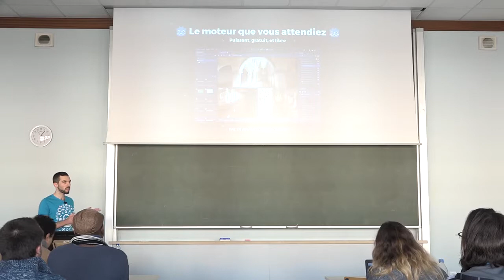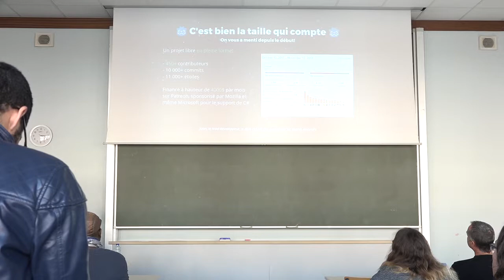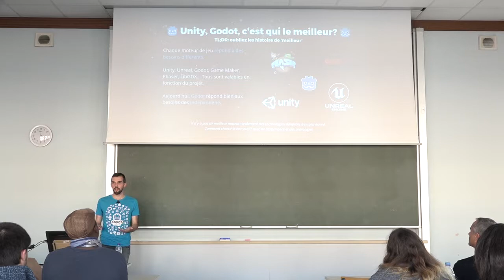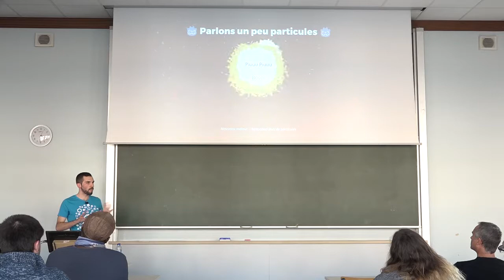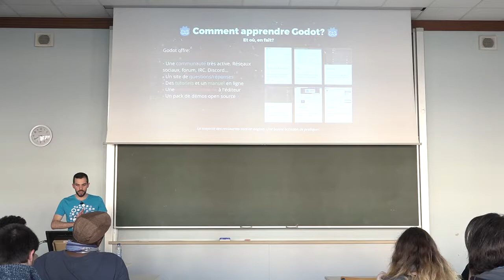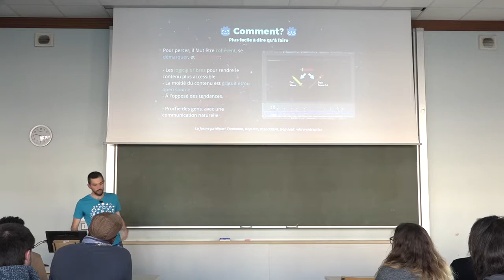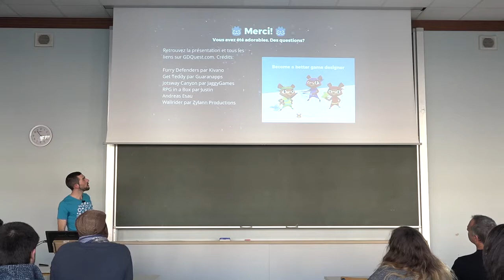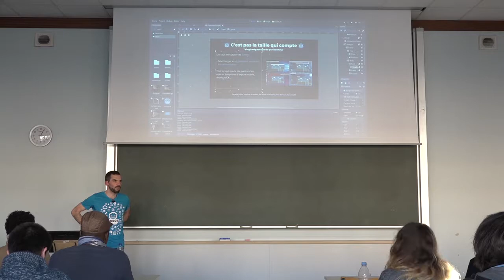Développez des jeux vidéo pros... à l'aide du libre!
Vous avez déjà entendu parler de Gimp, Krita, Blender… et Godot ? Le moteur de jeux open source que vous attendiez est là, prêt à concurrencer les grands de ce monde.

Que ce soit pour créer des jeux d'ordinateur, sur mobiles, en 2D ou en 3D, Godot saura répondre à vos attentes. Avec son éditeur complet à la Unity et son support pour de multiples langages, il est accessible tant aux développeurs qu’aux designers et aux artistes. Outils d'animation, éditeur de shaders, synchronization du code en live, outils de design d'interface, des meilleurs et j'en passe.

Venez découvrir tout cela dans une présentation rythmée par vos questions!